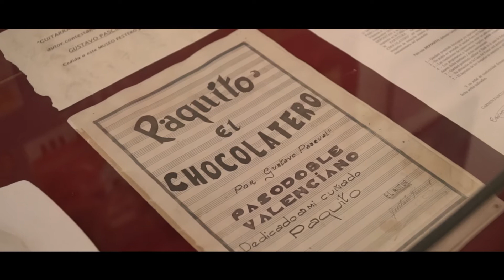Terra de música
Los músicos edetanos se suman a la interpretación de ‘Paquito el Chocolatero’